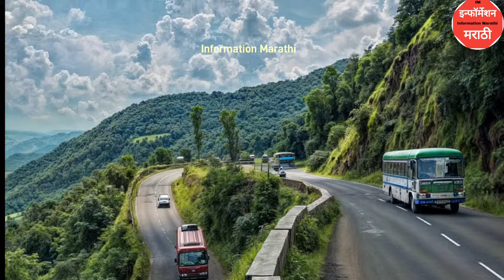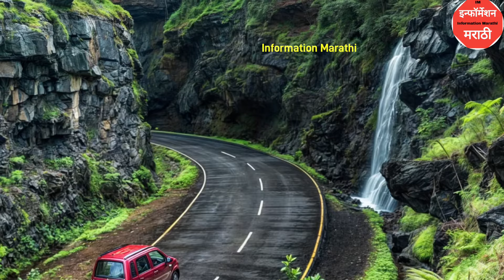महाराष्ट्रातील सर्वात सुंदर 10 घाट | Maharashtra's Top 10 Most Beautiful Ghats | Ghats Roads 🛣️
महाराष्ट्रातील 10 उन्हाळी पर्यटन स्थळे | Maharashtra's Top 10 Tourist Destinations for Summer 🌞 |

information Marathi
information Marathi YouTube channel
top10 marathi,
महाराष्ट्रातील सर्वात सुंदर 10 घाट,
Top 10 Beautiful Ghats in Maharashtra,
Ghats in Maharashtra,
महाराष्ट्रातील प्रमुख घाट,
महाराष्ट्रातील टॉप 10 सुंदर घाट,
महाराष्ट्रातील घाट,
महाराष्ट्रातील घाट रस्ते,
महाराष्ट्र राज्यातील 10 प्रसिद्ध घाट,
महाराष्ट्रातील घाटांची माहिती,
महाराष्ट्रातील टॉप 10 घाट,
महाराष्ट्र,
maharashtra,
top 10 ghats in Maharashtra,
top ghats in Maharashtra,
Maharashtra ghats,
maharashtratil sarvat Sundar 10 ghats
महाराष्ट्रातील 10 उन्हाळी पर्यटन स्थळे
Maharashtra's Top 10 Tourist Destinations for Summer
top ten ghat roads in Maharashtra
ghat information in Marathi
ghat information in Maharashtra
Maharashtras ghat roads information
summer destination in Maharashtra
maharashtra tourism
summer tourist places in Maharashtra
tourist places
Maharashtra
paryatansthal
Maharashtra paryant sthal
travel videos
summer vacation
tourism in Marathi
tourism vlogs
tourism videos
top 10 Marathi
travel vlog
horse
matheran horse
horses
horses in matheran
horse riding
horse selling
horse trading
horse market
matheran horse ride
horse in matheran
horse at matheran
malvan beach resort
kokan vlog
dapoli tourist places
malvan tourist places
ratnagiri tourist places
family trip to konkan
road trip to kokan
monsoon trip in kokan
kokan trip plan 2 days
malvan konkan trip
kokan diaries
maharashtra nature park location
top 10 beaches in maharashtra
beautiful beaches in maharashtra
best beaches in konkan
malvan beach
best beaches in kokan
beaches in kokan you must see
beaches in konkan maharashtra
matheran horse riding cost
horse riding in matheran
summer vaccination
unhalatil prasidh thikane
top 5 summer holiday planning
horse fair
hourse riding in matheran
hill station
panchgani resorts
sherbaug theme park
matheran horse riding
matheran horse race
sherbaug resort
budget resorts in panchgani
budget family trip
best couples place in maharashtra
couple place in mumbai
beautiful picnic place
picnic place kaha hai
best picnic place in mumbai
picnic place in maharashtra
picnic place
picnic spot
indian best places
ghumne ka jagha kaha hai
couple place kaha hai
beautiful place view
best travel place
maharashtra
malshej ghat
malshej ghat road trip
road trip
satara
ghats
amba ghat
amba ghat hillstation
amba ghat ratnagiri
amba ghat resort
amba ghat road
amba ghat video
amba ghat waterfall
rainforest
maharashtra tourism
adventure
travel vlog